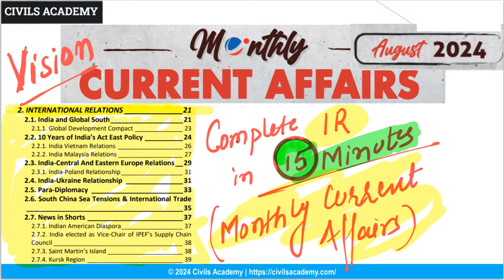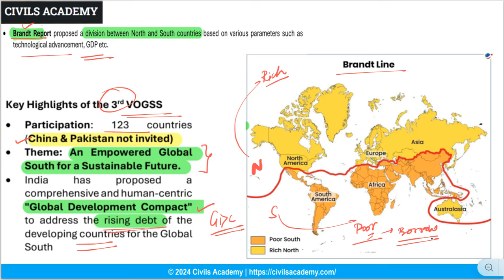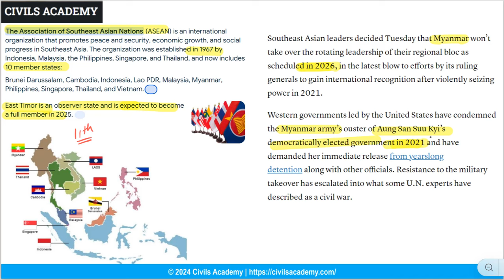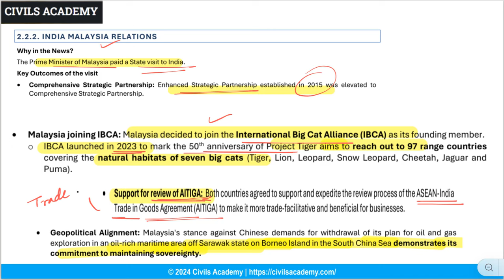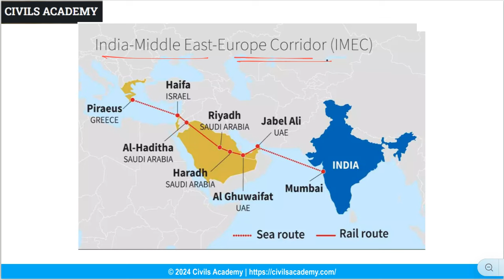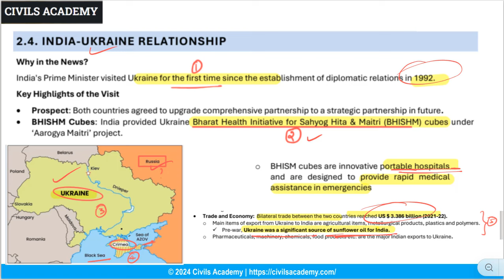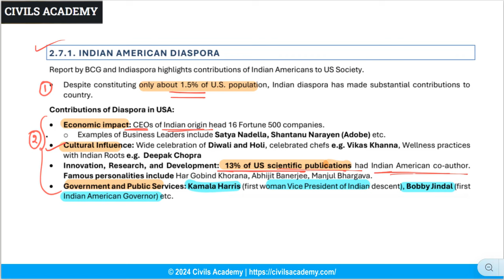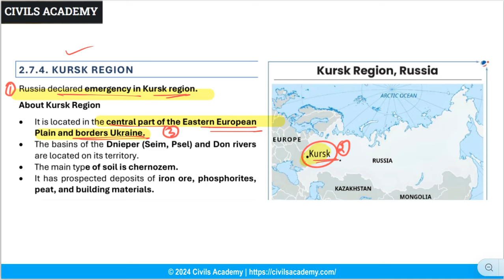Vision IAS monthly magazine August 2024 | UPSC current affairs in English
Vision IAS monthly magazine August 2024 in English